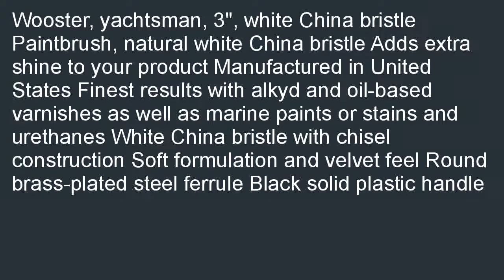Wooster Brush Z1120 3 Yachtsman Paintbrush 3 Inch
On sale  B00002N908/?tag=lkmina-20 Coupon for Wooster Brush Z1120-3 Yachtsman Paintbrush, 3-Inch. Sellers have business reviews; top rated services, and events near you: Wooster Brush Z1120-3 Yachtsman Paintbrush, 3-Inch.